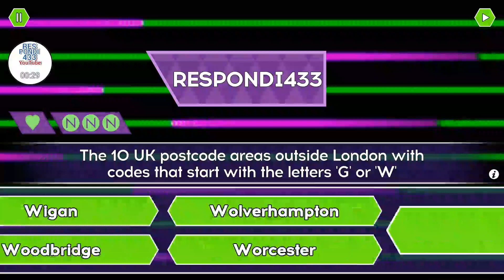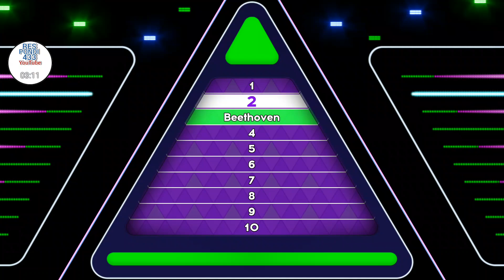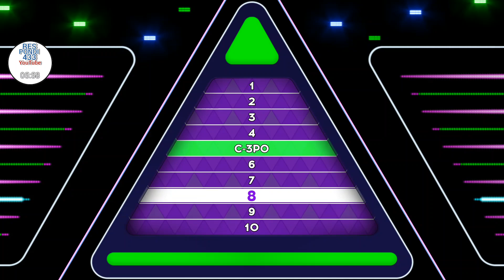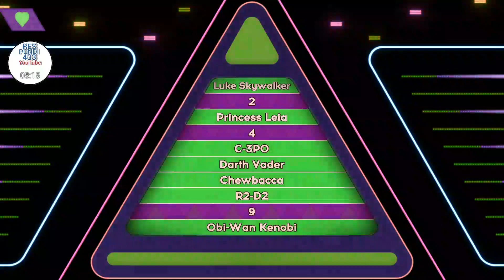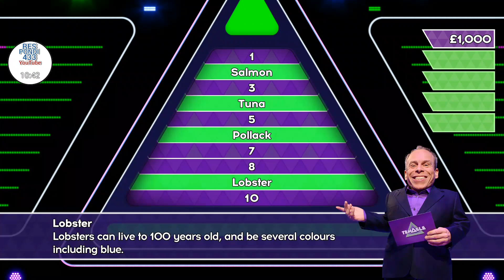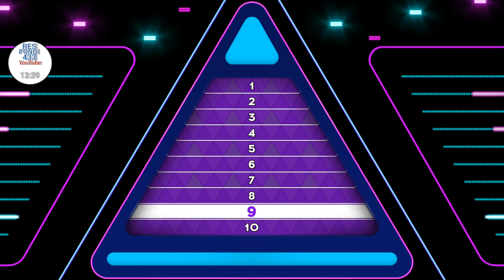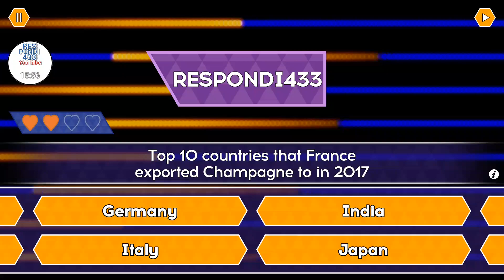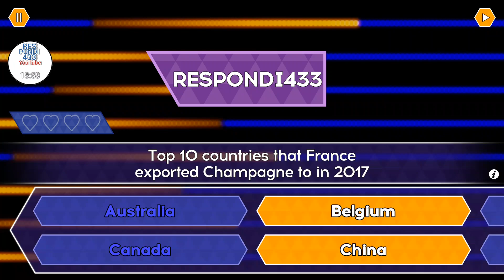Tenable App - French Wine